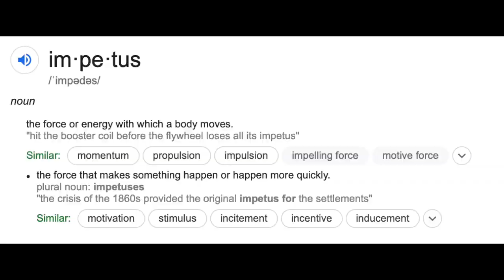WorkHardAholicsTM Episode 26... Impetus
This video is about WorkHardAholics Episode  26... Impetus